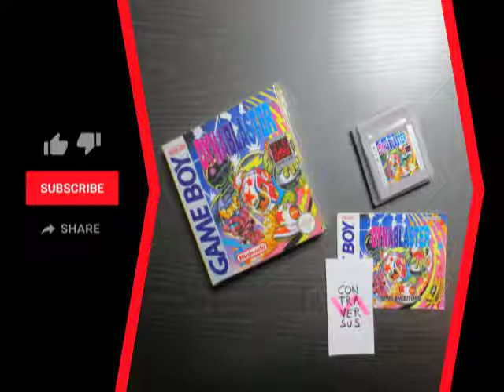Dynablaster / Atomic Punk / Bomber Boy [ Game Boy ] a Bomberman game playthrough 04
Hi guys,

Bomber man on classic Gameboy. We´re playing the EU version known as Dynablaster.

Next nuclearfactory Thulia.